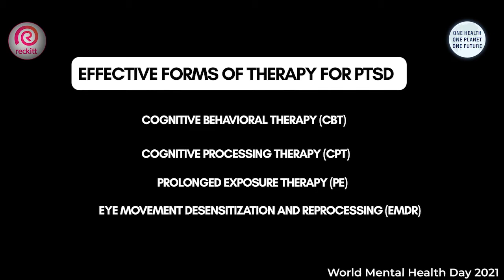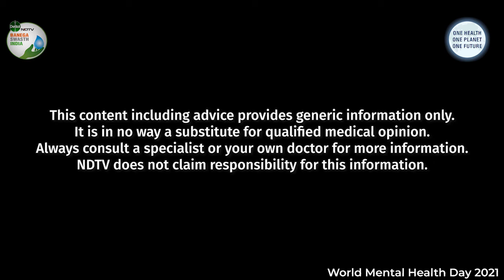Mental Health Explained: What Is Post-traumatic Stress Disorder?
The United States’ Centers for Disease Control and Prevention (CDC) defines post-traumatic stress disorder (PTSD) as an intense physical and emotional response to thoughts and reminders of the event that last for many weeks or months after the traumatic event. On World Mental Health Day 2021, Ritika Aggarwal, Consultant Psychologist at Jaslok Hospital and Research Centre in Mumbai, takes us through symptoms, causes and diagnosis of PTSD.